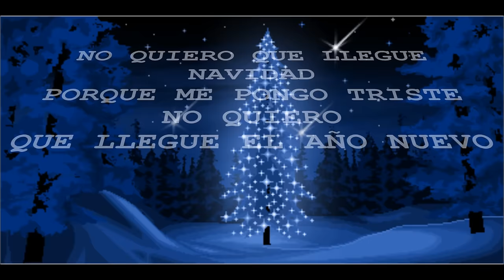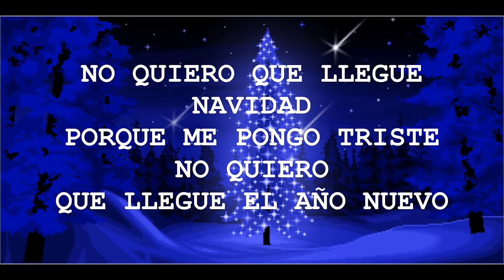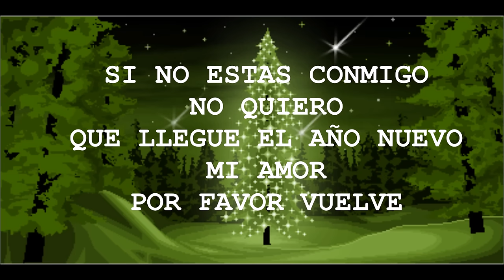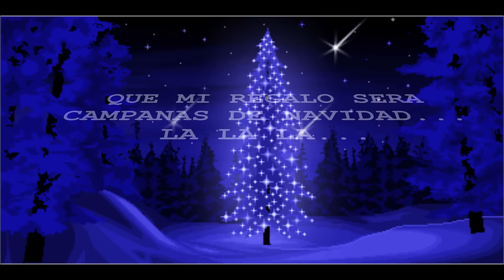GRUPO KUAL (VUELVE)*CON LETRA* 2017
ESTE ES UN GRAN TEMA INTERPRETADO POR EL GRUPO KUAL
EN ESTA EPOCA NAVIDENA CANTALA O DEDIQUELA o tu ser que tanto quieres
yo se lo dedico a la vida porque cuando queria tener el amor de mi vida no lo estuvo
cuando yo tenia lo que ella queria asi que navidad feliz miauuu